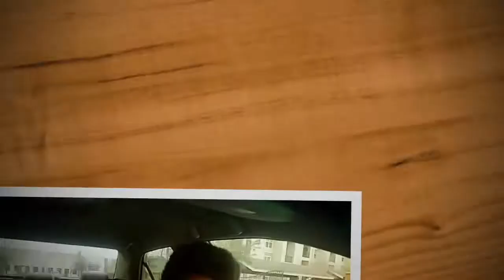Texans Game Pt1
Welcome Back To Another Day With Jaquin!!